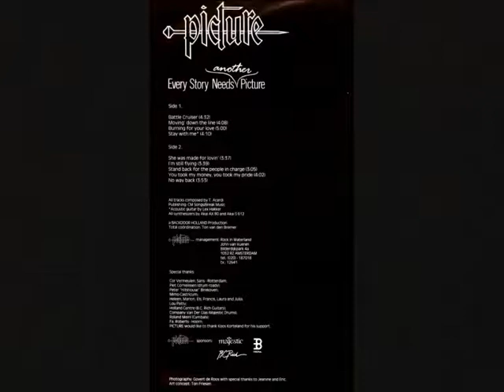PICTURE She was made for lovin'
PITURE (a Dutch hard-rock band) recorded "She was made for lovin'"in 1986. It sounds like "Gimme all your loving" by ZZTop.
The LP "Every Story Needs (another) Picture" has a great sleeve. Photo by Govert de Roos. This film is made by Original - exept sleeve pictures all pictures are made by Original.